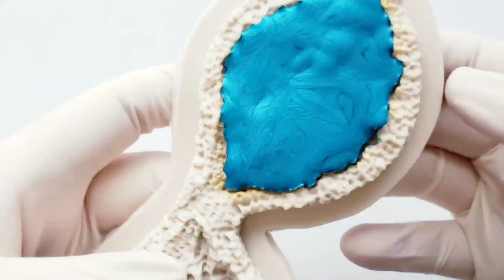FROZEN PAINT MIXING: HUNGRY EYES